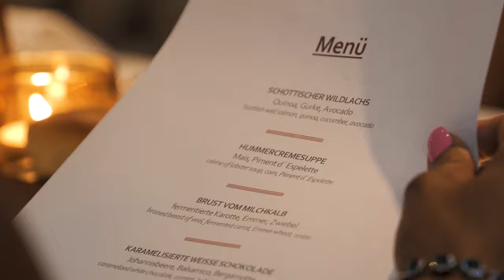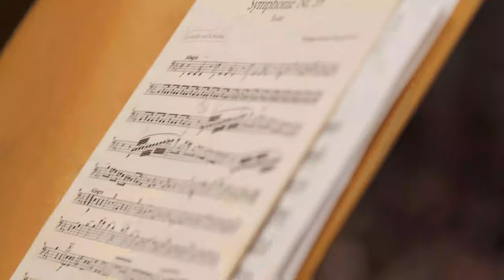Wiener Mozart Orchestra VIP Package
Enjoy classical music at its best and exquisite cuisine with our packages and let us pleasure you with an unforgettable evening in Vienna!